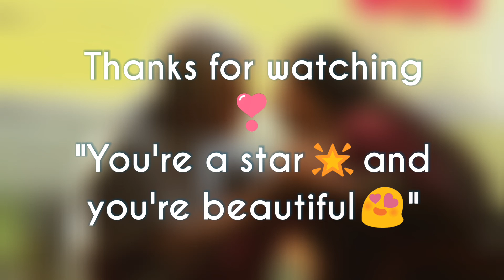Agalaathey | Keyboard Cover | [K Square]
Hi Starzz! , check out my keyboard cover for the song 'Agalaathey' from the movie "Nerkonda Paarvai". An EDM based Love track from 'Yuvan Shankar Raja'.

"You're a STAR and you're BEAUTIFUL"